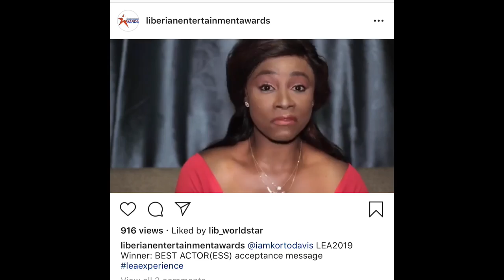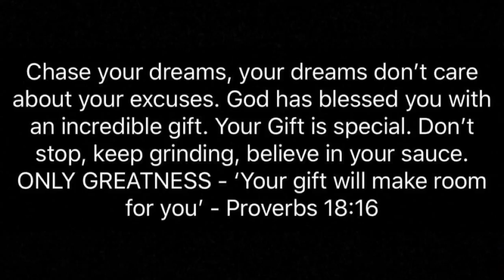ISSA VLOG| MY LEA EXPERIENCE 2019 | Tokslabossmua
ISSA VLOG| MY LEAEXPERIENCE2019 | Tokslabossmua

Yessssss Bosses it’s your girl and this is just a Lil vlog of how my 3day weekend went .

😝Facebook Tokslabossmua